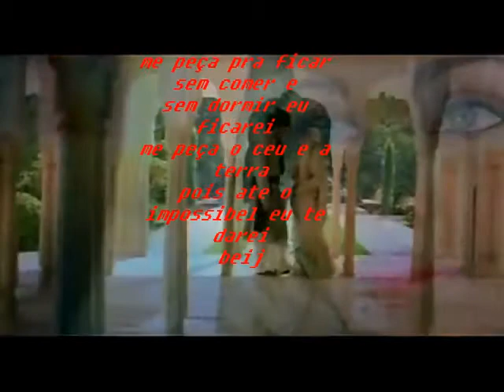nao sou seu brinquedo joao viola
rosa boucinha com carinho
me peça pra ficar sem comer e sem dormir
eu ficarei-- me peça o ceu e a terra ate o impossivel
eu te darei ...beij